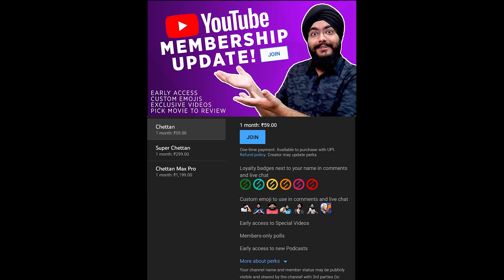Best Films of 2021! (All Industries)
In this Video I categories the Best Films of 2021 from All industries which I have seen.

Timestamps
00:00 - Intro
01:50 - Level 3
08:30 - Level 2
12:18 - Level 1